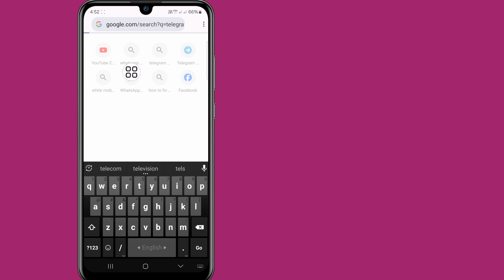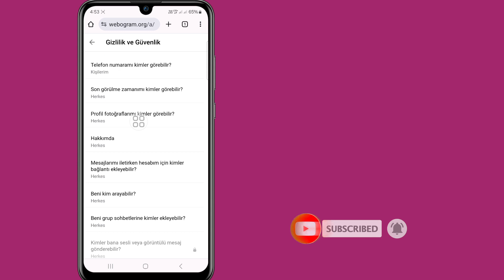Telegram 2024'te Hassas İçerik Nasıl Devre Dışı Bırakılır (Android ve ios)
Bu Videoda Size Telegram 2024'te (Android ve ios) Hassas İçeriği Nasıl Devre Dışı Bırakacağınızı Göstereceğim|  Size En Kolay İşlemi Gösterecek

Telegram 2024'te (Android ve ios) Hassas İçeriğin Nasıl Devre Dışı Bırakılacağını Öğrenmek İçin Videonun Tamamını Atlanmadan İzlemeye Devam Edin

Devre Dışı Bırak#Hassas#İçerik